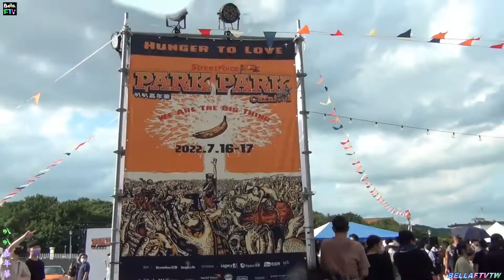2022【Burning Beak】花博公園叭叭嘉年華♪猿猴舞台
20220716由街聲StreetVoice睽違七年再度舉辦的「2022 Park Park Carnival 叭叭嘉年華」將於台北花博公園華麗登場，預計由美秀集團、傷心欲絕、血肉果汁機、YELLOW 黃宣、五五身等近 70 組樂團卡司，在七個表演舞台、一個 DJ 舞台輪番上陣，打造今夏最叭的搖滾音樂祭！這個由 StreetVoice 街聲舉辦的大型街頭搖滾盛會，曾於 2014、2015 年的夏天於圓山花博公園舉辦過兩屆，現場聚集貨櫃舞台車、DJ舞台及由樂團所組成創意十足的參賽隊伍車，打破人們對於「舞台」和「表演」的既定想像。🎧️青春、陽光、歡笑、活力團室不練歌，大部分排戲。燃燒的鳥喙是正確的翻譯但還是請叫Burning Beak，由主唱T-y、貝斯手泥泥、Keyboard手Kiwi、鼓手泰胖，和吉他手凱凱組成。以流行和搖滾為基調，並嘗試著各種聲音的可能性。(謝謝❤Burning Beak炎夏高唱&街聲StreetVoice活動團隊!)